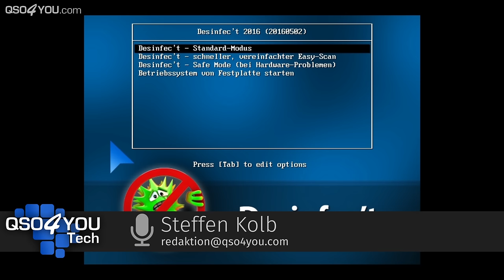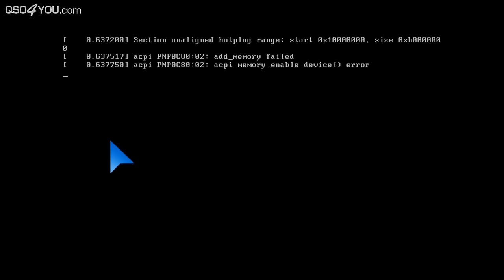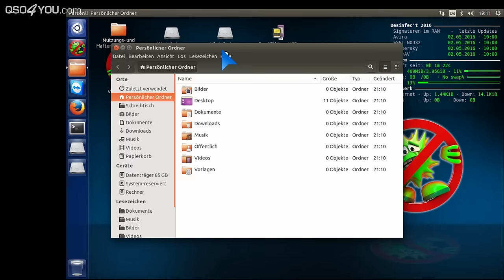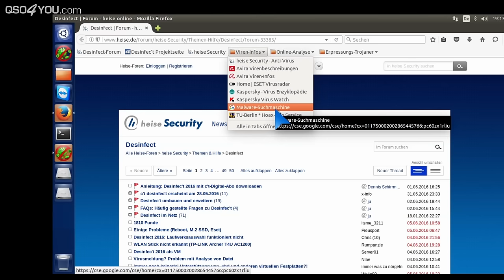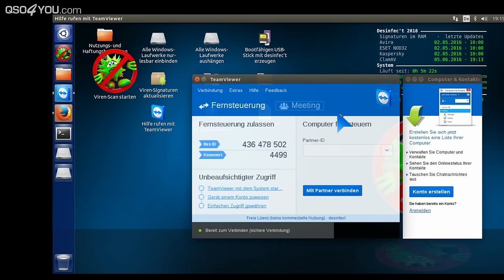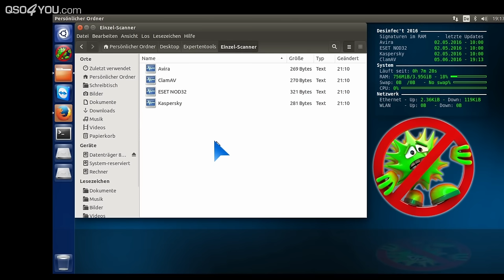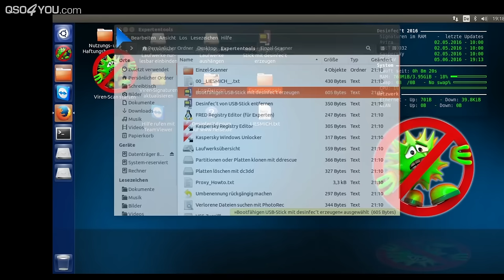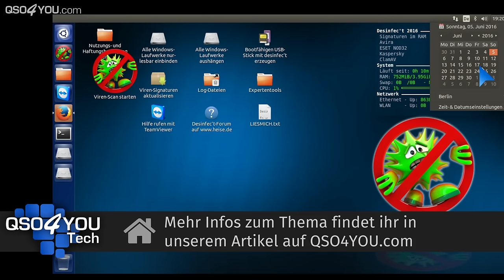Viren entfernen mit der c't Desinfec't 2016 & Giveaway | QSO4YOU Tech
ENDCARD VIDEOS
CREDITS
- Moderation -
Steffen Kolb

- Postproduction -
Steffen Kolb

- Musik -
Songs
YouTube Soundarchiv

Felix Jüngst
Sebastian Göhler
Steffen Kolb

© QSO4YOU 2016